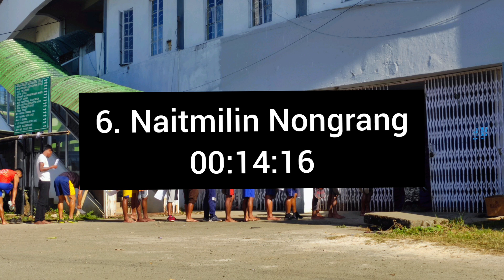MLP RECRUITMENT TOP TEN FEMALE FASTEST TIMING |25/11/2021| NEPA UMIAM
Meghalaya police recruitment running
Top ten fastest female timing
25/11/2021

music credit
Musician: @iksonmusic